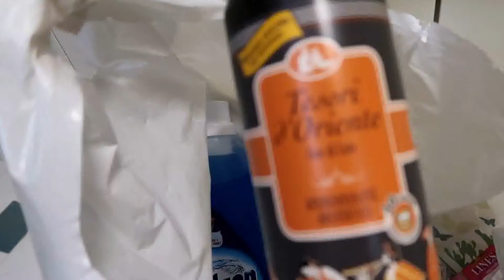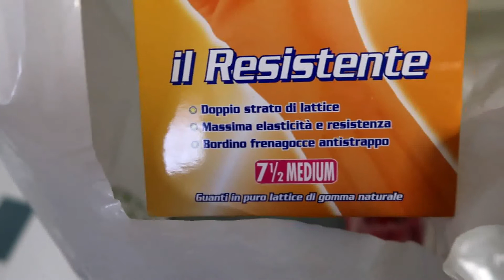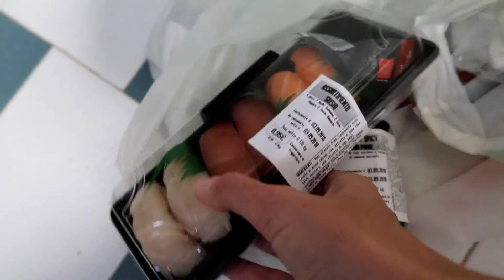VLOG LUNEDì 3 SETTEMBRE..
Ciao, my family, oggi video vlog di ieri.